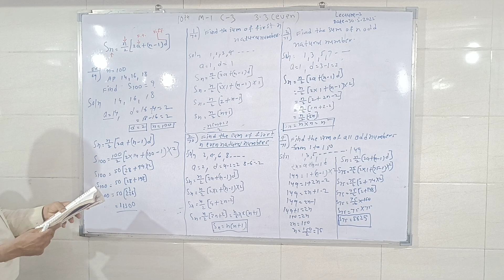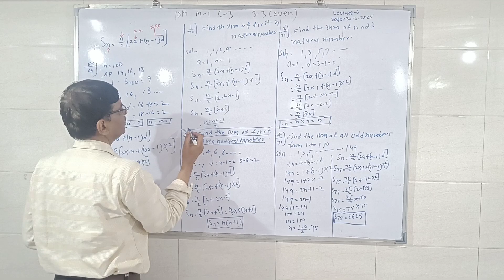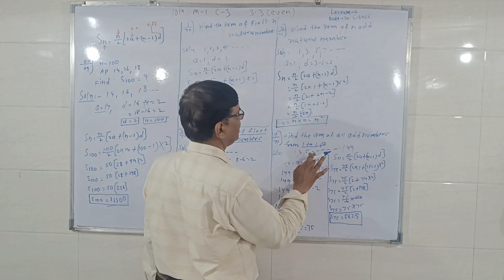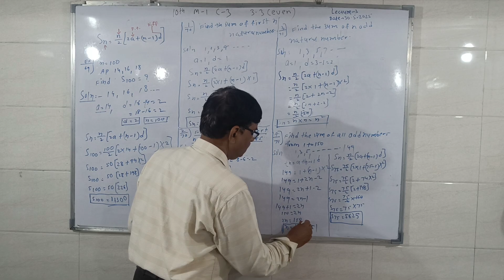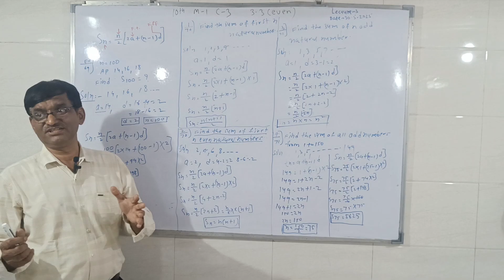MATHS - 1 ARIHMATIC PROGRESSION SOLVE EXAMPLE BY ZENDE SIR